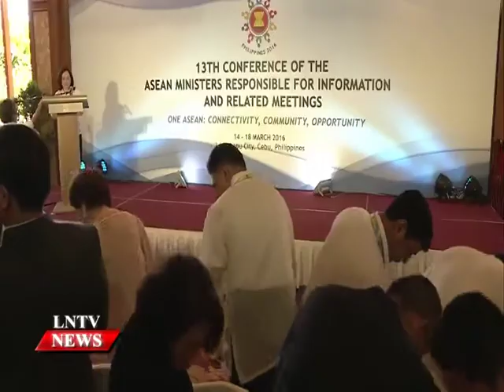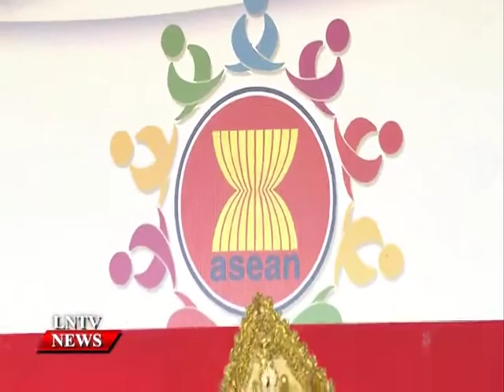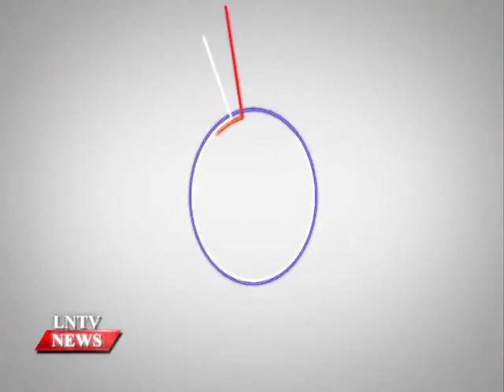Lao NEWS on LNTV: AMRI commit to promoting Community Vision 2025.25/3/2016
VO The Asean Ministers Responsible for Information (AMRI) commit to promoting Community Vision 2025
INTRO: The Asean Ministers Responsible for Information (AMRI) reaffirmed their resolve to work together with Asean sectors and bodies to raise Asean awareness among Asean people and build a sense of community through information and media.
STORY: Themed “One Asean: Connectivity. Community. Opportunity”, the conference took place on March 14-17 in Cebu, the Philippines.
At the conference, the ministers discussed plans to implement cooperation activities in 2016, an important year for Asean, especially in the field of information. This is the first year after the Asean Community was officially established on December 31, 2015.
They discussed contents of a promoting strategy for Asean with people being the centre, giving people the initiative to participate in all the events of Asean to enhance overall quality of life and positive contributions of the community.
The conference discussed and adopted the Strategic Plan on Information and Communication for the 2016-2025 period to be the basis for implementing specific activities in the field of information and communication. They also discussed projects to commemorate the 50th Founding Anniversary of Asean in 2017.
The plan will guide the information sector in supporting other community pillars and sectors with their communication needs, and advocate the policies and initiatives implemented by Asean.
The statement by the Minister of Information, Culture and Tourism of Laos said that this year Laos has assumed the Asean Chairmanship for the second time since 2004, with the theme “Turning Vision into Reality for a Dynamic Asean Community”.
Laos will focus its efforts on implementing the Asean Community Vision 2025 and its related documents to ensure that the priorities of Laos help to deepen the Asean integration process, particularly promoting an inclusive, people-oriented, people-centred, Asean Community where people enjoy a better quality of life and the benefits of community building.
The statement also expressed the hope that Asean media outlets would actively cover the 28th and 29th Asean Summits and related meetings to be held in Laos this year.
Laos' print and electronic media, such as television and radio, through both private and national media outlets, as well as new media platforms, offer regular news coverage and specific programmes. These give Lao people more information about history, people, economy and culture, including the identity and heritage of all the other Asean Member States.
Lao media outlets have also joined with the focal points of the political-security and economic pillars in organising a seminar series, workshops and lectures to provide updated information on the progress of Asean Community building.
The AMRI conference is held every two years and Singapore will host the 14th AMRI Conference in 2018.
The 13th Conference of AMRI also comprised the 4th Meeting of AMRI Plus Three of China, Japan and the Republic of Korea, the 14th Meeting of Asean Senior Officials Responsible for Information (SOMRI), 4th Meeting of SOMRI Plus Three an d 1st Meeting of SOMRI Plus Japan.